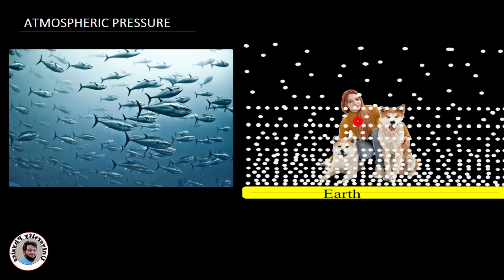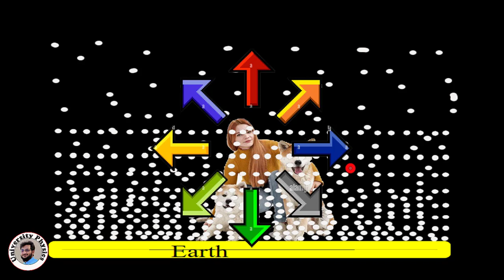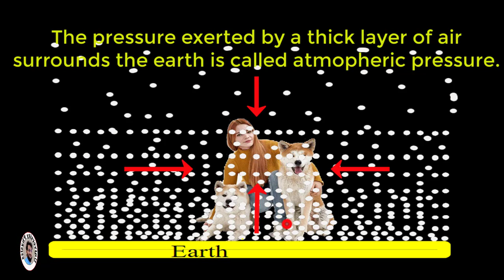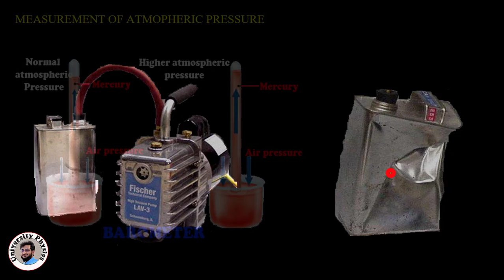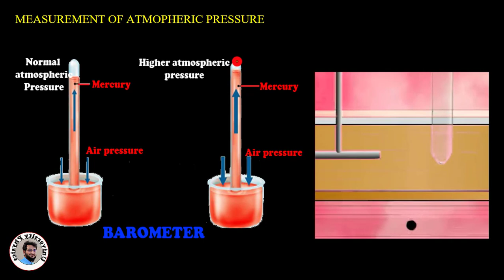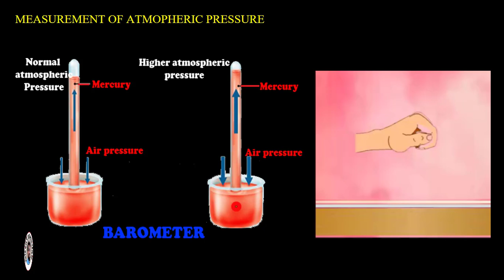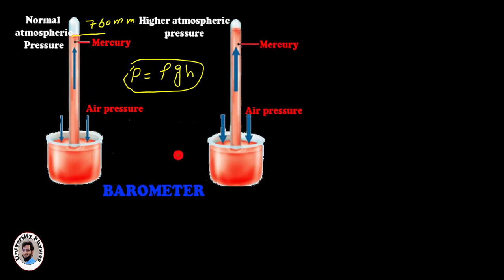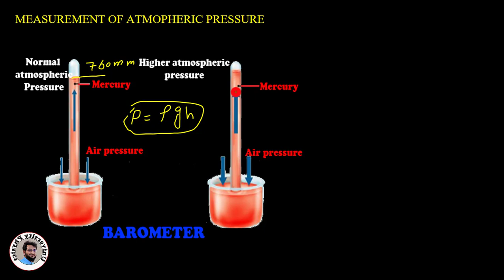Atmospheric pressure | Measurement of atmospheric pressure | Barometer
Lecture series on 9th class physics Khyber Pakhtunkhwa textbook board, Peshawar
In this lecture, atmospheric pressure and measurement of atmospheric pressure have been explained with the help of examples. Explained by Dr. Nisar Ahmad/university physics